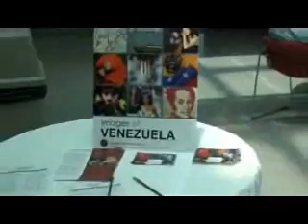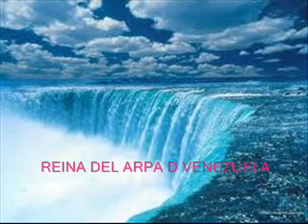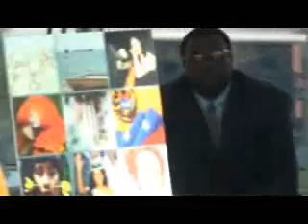"CONCIERTO EN CUYAHOGA COUNTY, CLEVELAND OHIO CON LA REINA DEL ARPA DE VENEZUELA" 2ª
."UN SOLO DE ARPA EN CONCIERTO,  CON LA REINA DEL ARPA DE VENEZUELA" EN EL CONDADO DE  CUYAHOGA CLEVELAND OHIO" Carmen Elena, deleitará a sus compañeros de trabajo , con las melodiosas notas de música country  Latinoamericana, que salen de las 32 cuerdas de su arpa, el grupo asistente al evento musical  está conformado  por altos funcionarios ejecutivos del Condado precedidos por el Alcalde Director Administrador Dr. Richard  Jones.45 Minutes with Carmen Elena Barreiro The Queen of the Harp of Venezuela
Special Cultural event presented by Cuyahoga County  Job& Family Services
Cleveland , Ohio USA
A " Solo de Arpa"  with 32 strings of the Venezuelan Harp
Carmen Elena Barreiro
Venezuelan Harp
Recital
Not many people know that the traditional harp is
the national instrument of Venezuela. However
most Venezuelan harpists are men. Carmen
Elena Barreiro is one of few exceptions. She started playing the Venezuelan harp when she was 13 years old, and soon her father realized of her talent. Two years later he formed a family musical group "Los Hijos de la Casa Grande"
meaning "The Children of the Big House".
Soon thereafter, Carmen Elena started playing regularly in national TV and touring all around Venezuela, where she was known as "The Queen of the Harp". She also toured outside of Venezuela,
and she even played in "The Hispanic Heritage Festival", in Miami, and "The Walt Disney World Tenth Anniversary Celebration" in Orlando.
Carmen Elena graduated in International Studies
at the Central University of Venezuela.
Carmen Elena plays an eclectic mix of traditional music and popular songs, with three records of her work : "Solo Arpa", "Family Reunion" and "Los Hijos de la Casa Grande".
Her repertoire consists mainly of joropos
(a cheerful rhythm danced by the cowboys from
the plains of Venezuela and Colombia) or pasajes
(a kind of slow joropo). "The Arrival of the Queen"
is a pasaje-joropo composed by Carmen Elena
inspired in Handel's "The Arrival of the Queen of
Sheba". In addition she plays traditional music from Mexico, Bolivia, Chile, Peru, Paraguay and Spain.
Carmen Elena also plays Irish traditional tunes on her Irish harp (her interest in Celtic music comes from her father's Celtic heritage) and classical music such as Pachelbel's "Canon in D", Bach's "Prelude BWV 846a" and Rodrigo's "Concierto de Aranjuez".